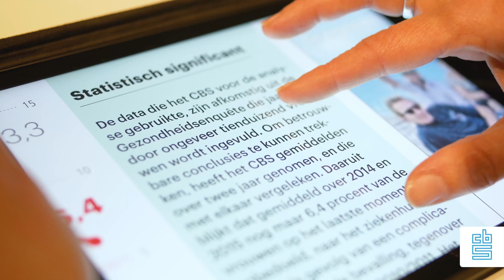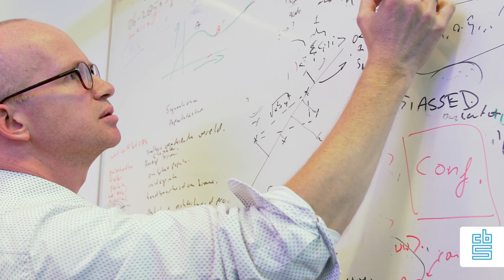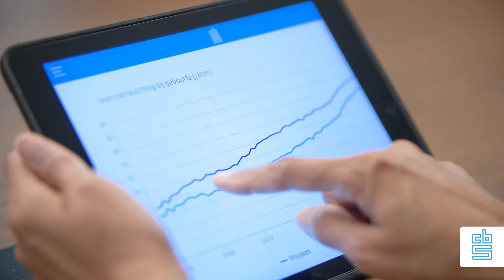Information dialogue Engels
Statistics Netherlands has started work on a spectaculair innovation. To give anyone in search for facts instantly the right answer. We call it the Information Dialogue. With technology from Google, Apple, Amazon and the likes who are developing  solutions like Assistant, Siri and Echo.